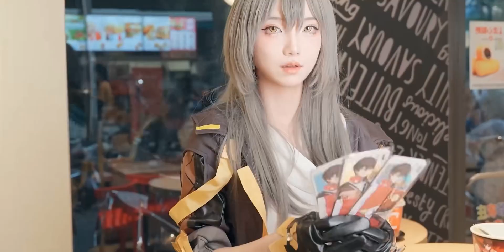Honkai: Star Rail x KFC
HSR